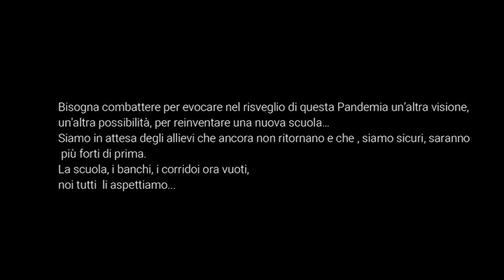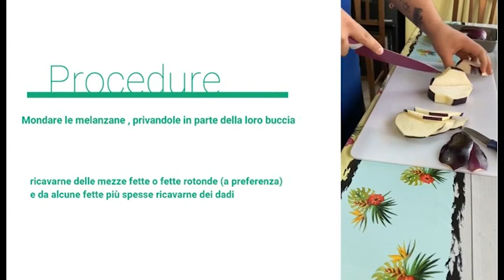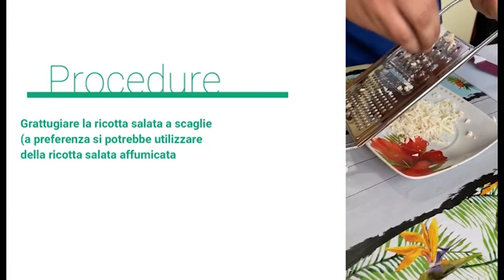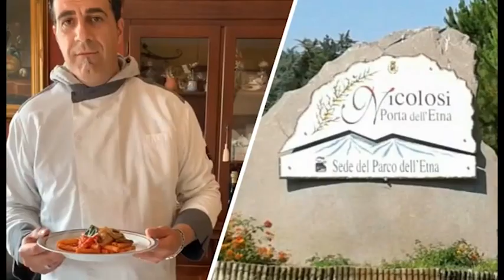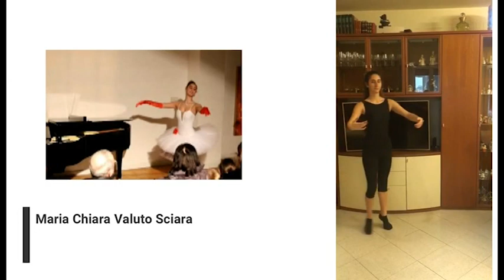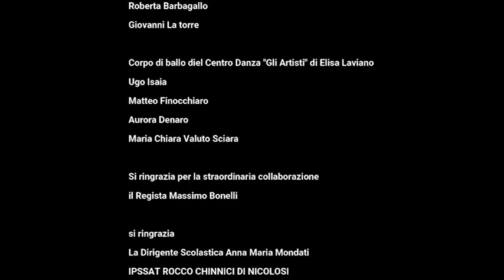Alla scoperta della pasta alla norma, simbolo gastronomico di Catania nel mondo